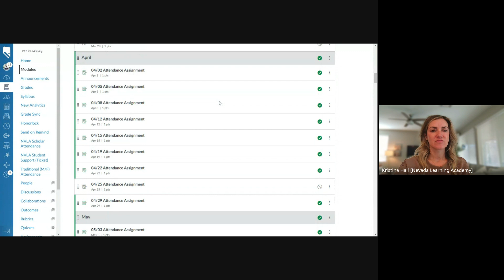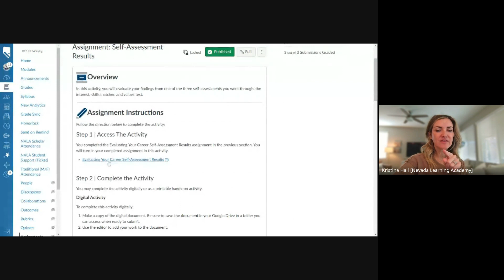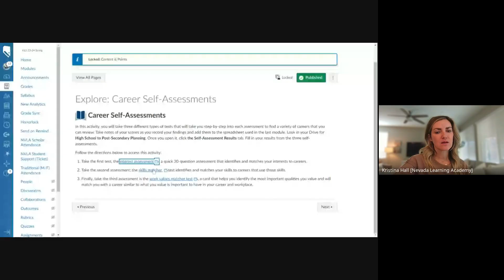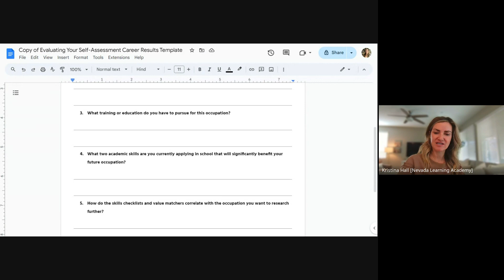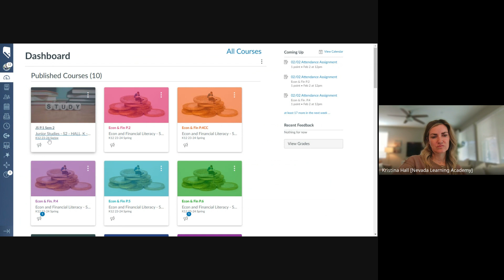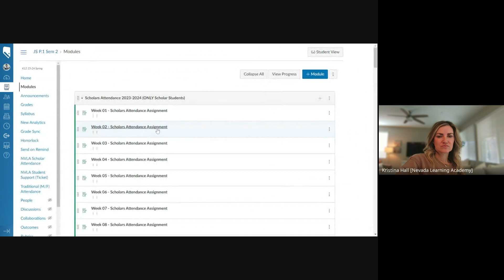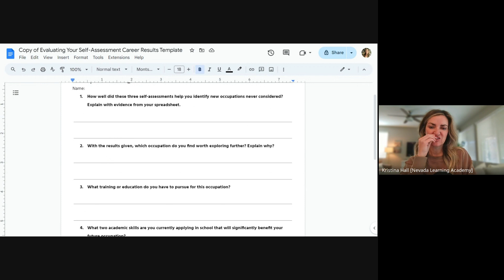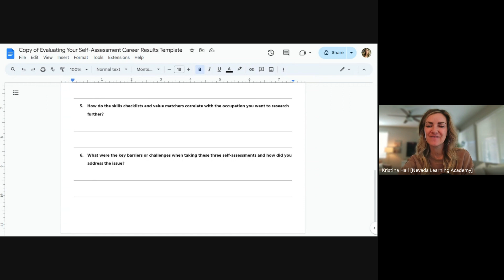Wk5 Day 1 JS Career Assessment